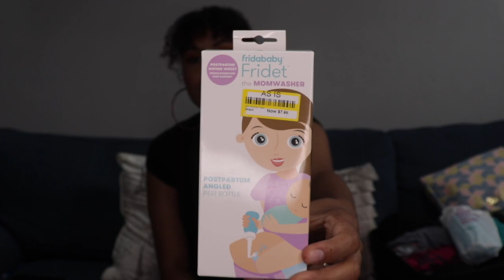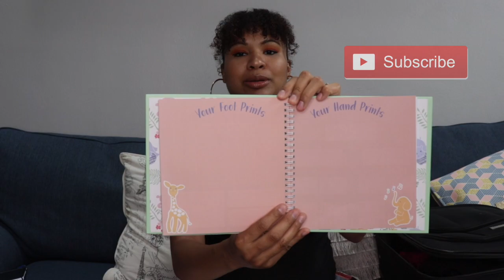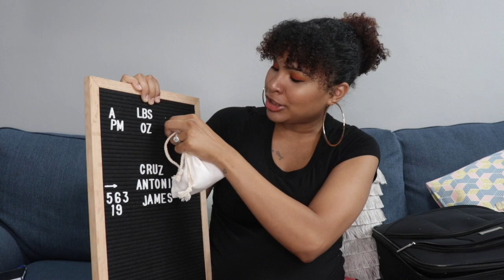WHAT'S IN MY HOSPITAL BAG | LABOR PAIN RELIEF ITEMS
In this video, I share what's in my hospital bag and baby's bag. PLUS items I will be bringing to help with labor pains for my unmedicated birth.

Darius: @Darius_James
Ashley: @AshJustine
Makenzie: @KenzieIsabela